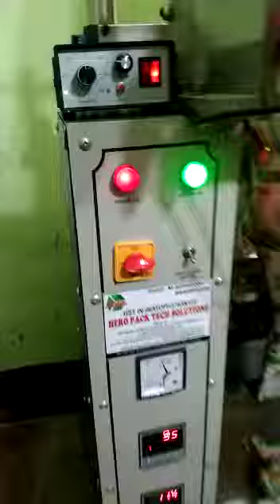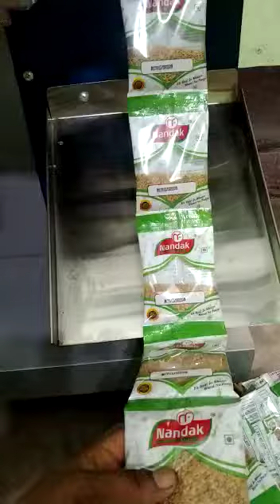masala, tea, spices powder Packging machine. 9266600072